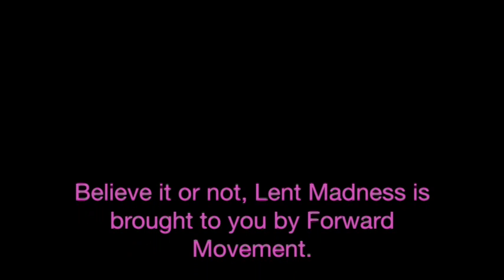Monday Madness -- April 14, 2014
This week, the Rev. Tim Schenck and the Rev. Scott Gunn talk about the Faithful Four, Spy Wednesday, the nomination process for Lent Madness 2015, and more. Most important, they thank lots of people who work hard to make Lent Madness a success.